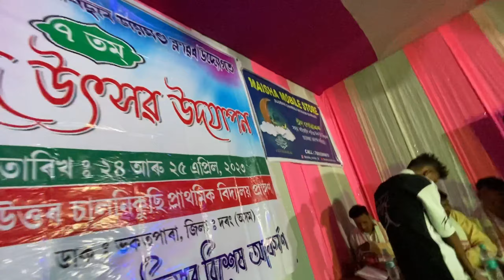Eid special program// Maisha mobile store Vedio diya Nai kio?🫨